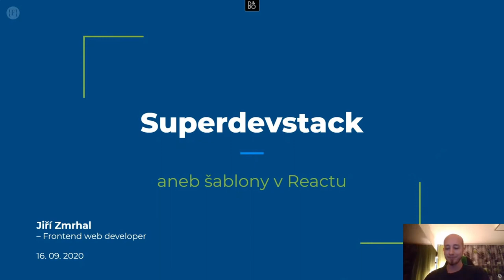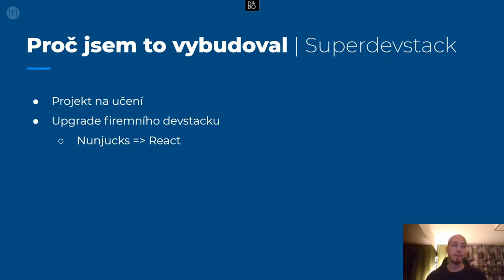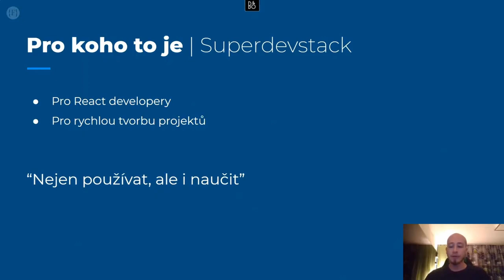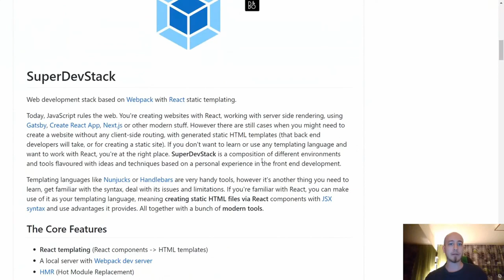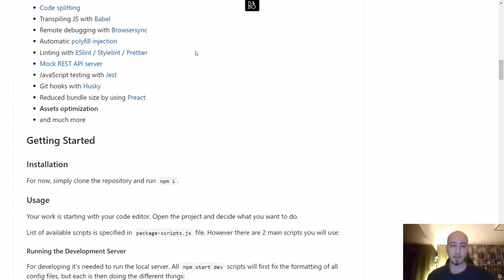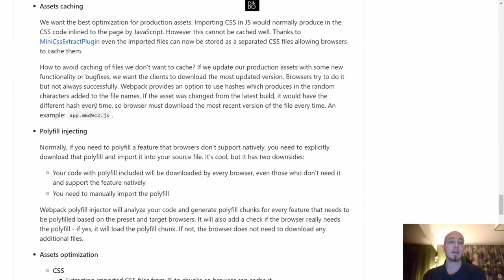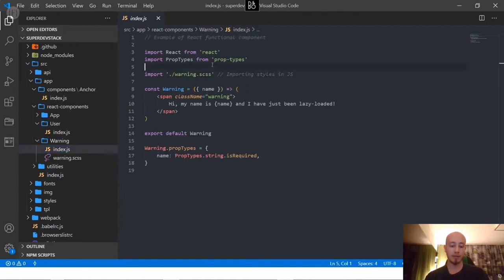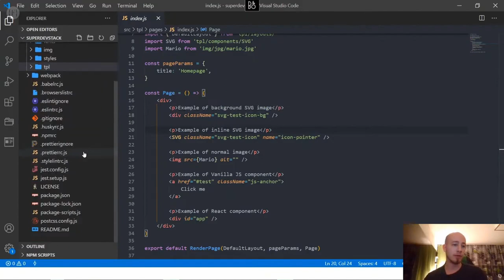Jiří Zmrhal - Superdevstack, aneb šablony v Reactu